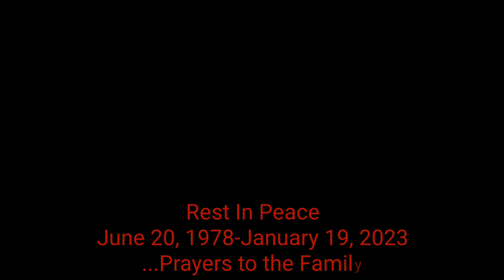DAMIEN FRAZIER... Son, Brother, Friend, Confidant RIP (I do not own the rights to this music)